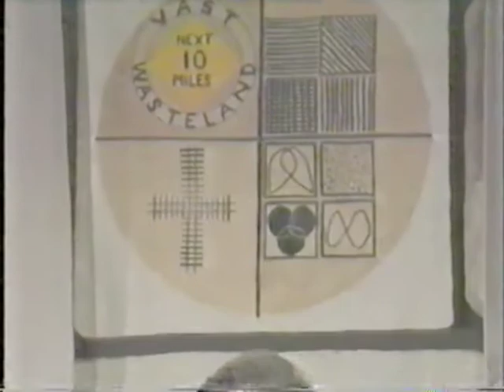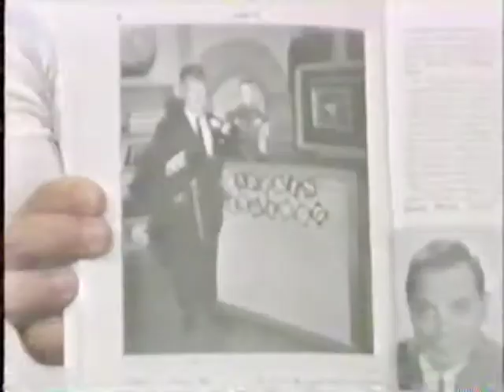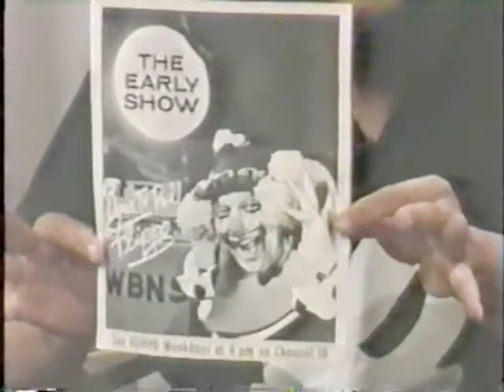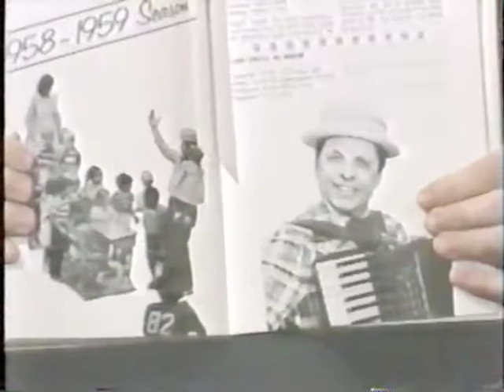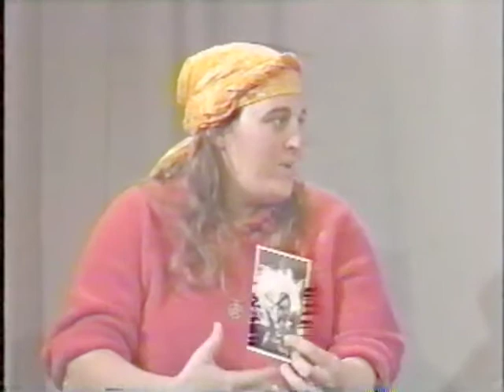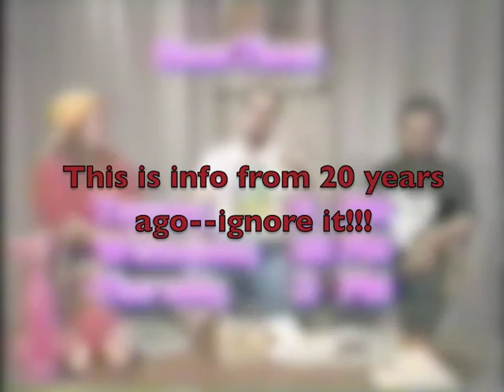Vast Wasteland From the Vault 043 - Local Shows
In this episode, the team talks about local shows they watched as kids.